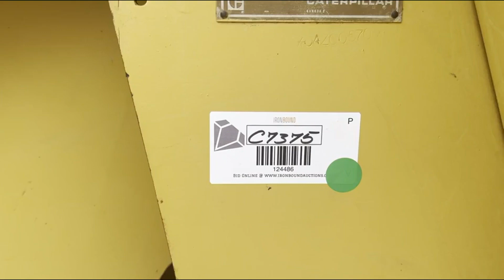CATERPILLAR 943 For Sale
Cat 943 LGP Track Loader, 18" Tracks, 87" Bucket, Cat 3204 Diesel Engine, Shows 888 Hrs. S# 04Z00570